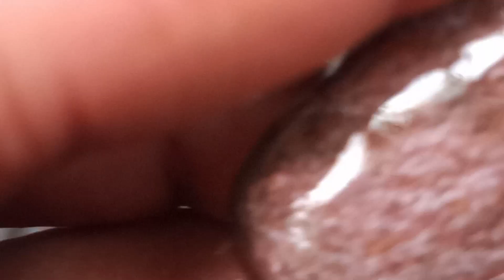CONTINUA A PROCURA POR PEDRAS